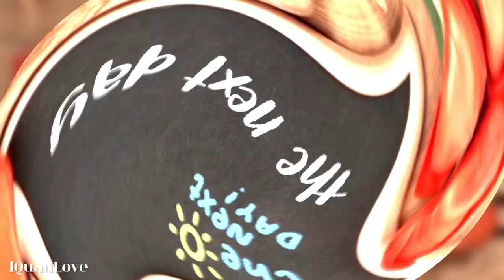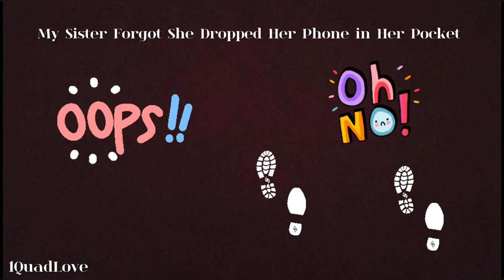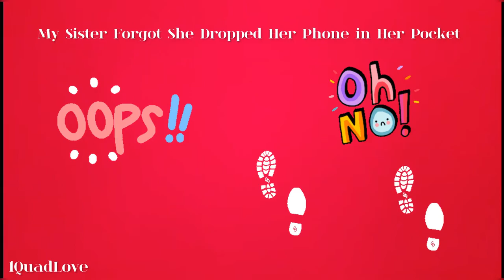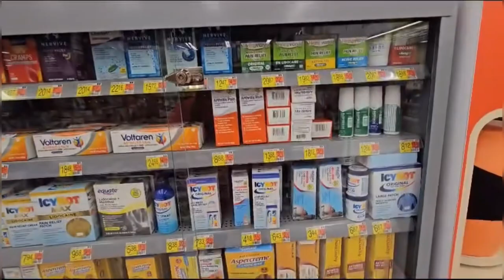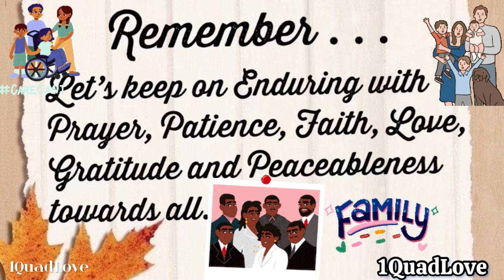VLOG122: Car Chat | Another Vaccine Shot!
I truly appreciate everyone’s support. This video is starting off with a video of my sister performing yet another car conversation shenanigan while going shopping for me. You will also be taking a ride-along with us for me and my nephew to get yet another Vaccine Booster shot.

My channel is an Inspirational, Motivational and Fun Channel for All families struggling with Physical Disabilities esp. Spinal Cord Injuries.

*Please remember to keep comments civil and respectful. And to follow YouTube’s Community Guidelines:

REMEMBER...Let's Keep on Enduring with Prayer, Patience, Faith, Gratitude and Love!

Artist(s)/Musician: Chase Hughes (feat. Michael Jaffe)

Voiceover Song: Next Station (Instrumental Version)
Artist(s)/Musician: I’MIN

Song: Ski Season
Artist(s)/Musician: John Runefelt

Song: The Bee’s Knees
Artist(s)/Musician: Gary Combs

Song: Something ‘Bout You
Artist(s)/Musician: SRA

Song: Slipping Mats
Artist(s)/Musician: Dusty Decks